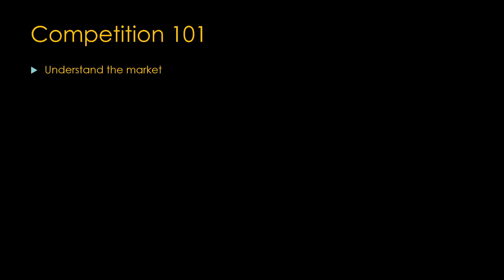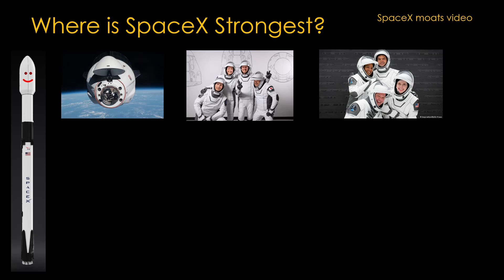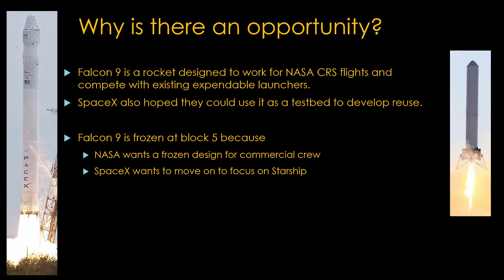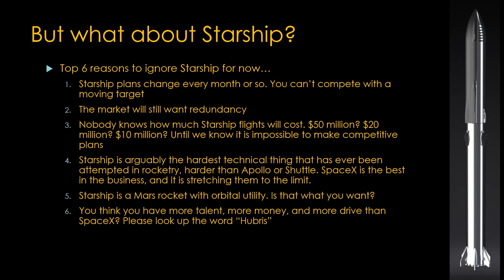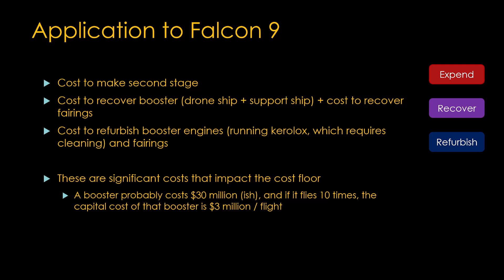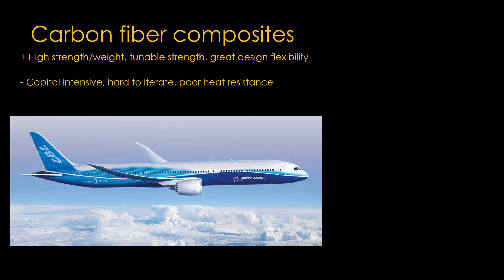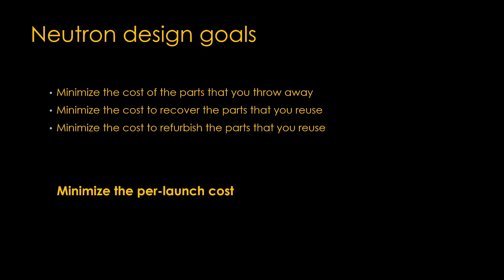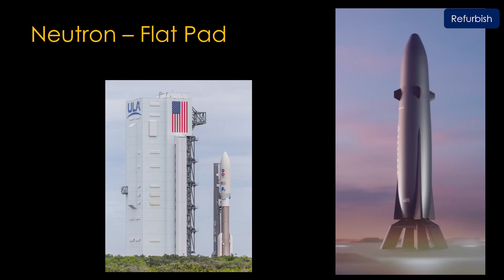Why Neutron Wins...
RocketLab has recently shared details of the upcoming new rocket, Neutron. Many people have asked how RocketLab will compete with SpaceX.

This video discusses the markets where Neutron will have the best opportunities and the design features of the Neutron that will allow them to compete with SpaceX.